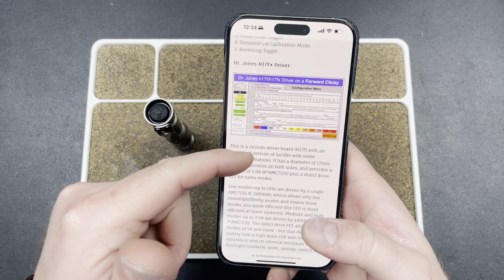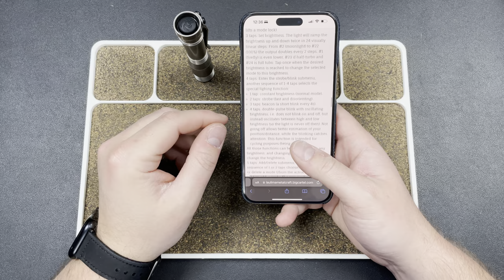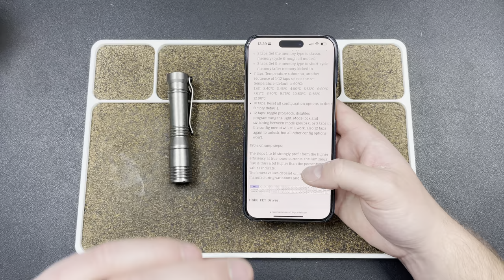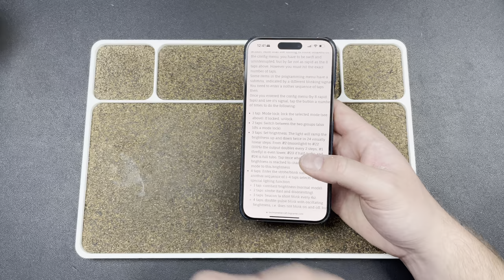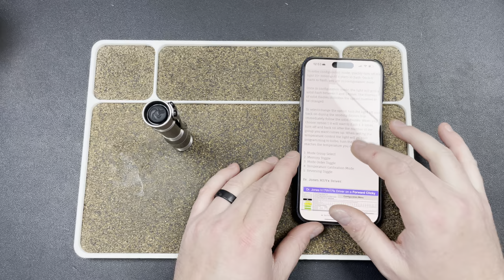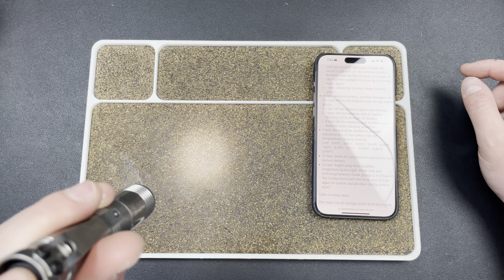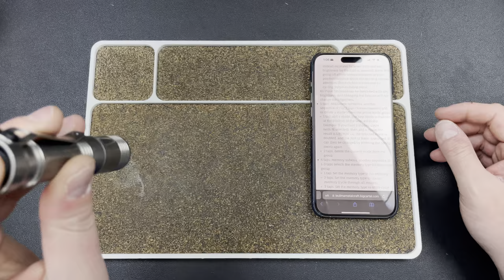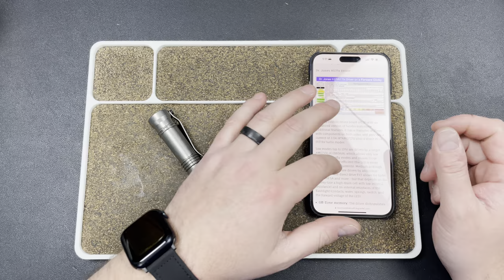Flashlight Tips: How to Program the H17Fx (Dr. Jones) Driver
3DCPrintings code Lefty20

-Kev